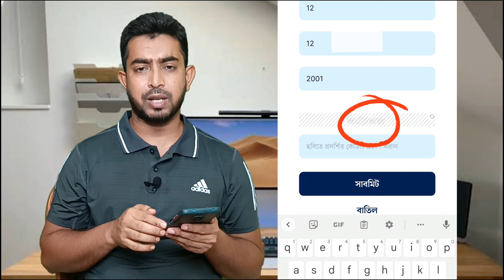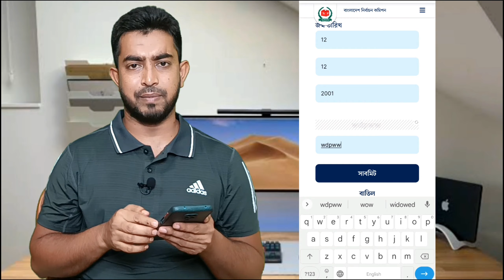স্মার্ট কার্ড হয়েছে কিনা কিভাবে চেক করব || স্মার্ট কার্ড কিভাবে পাবো || smart nid card